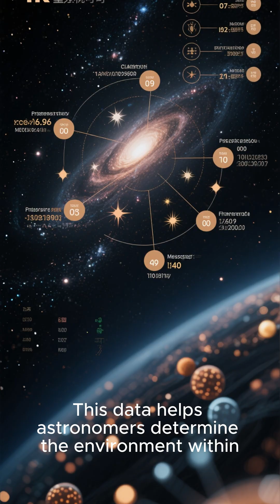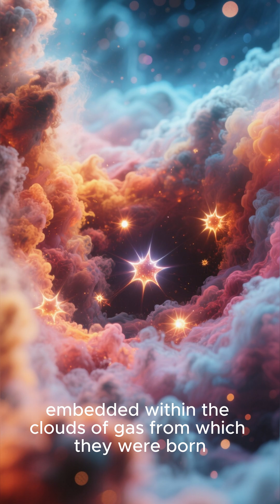Hubble Homes in on Galaxy’s Star Formation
This NASA/ESA Hubble Space Telescope image features the asymmetric spiral galaxy Messier 96. ESA/Hubble & NASA, F. Belfiore, D. Calzetti